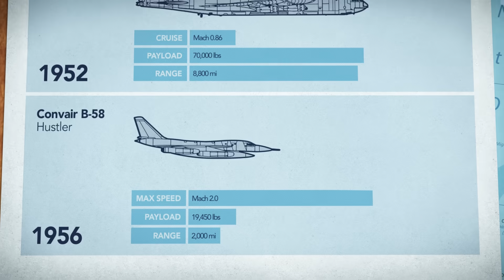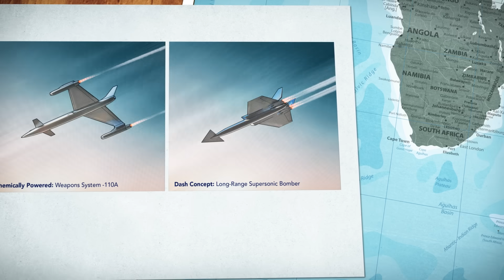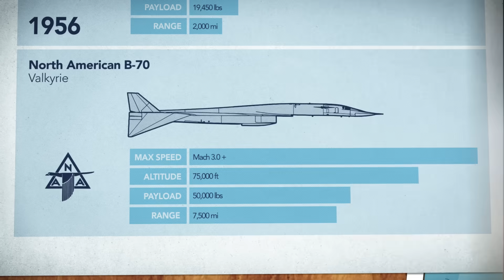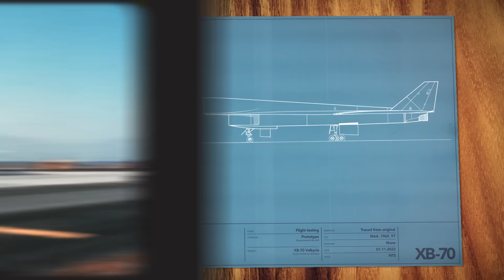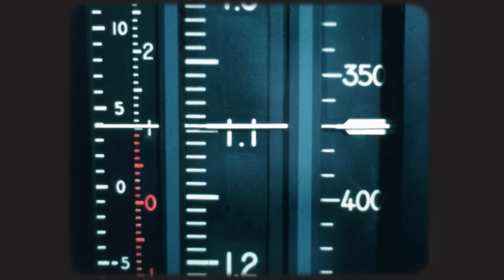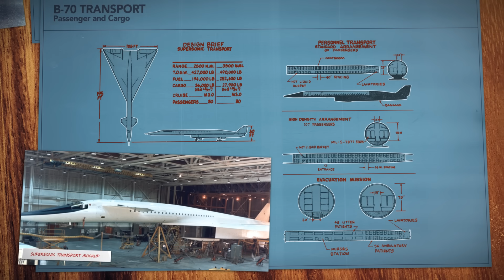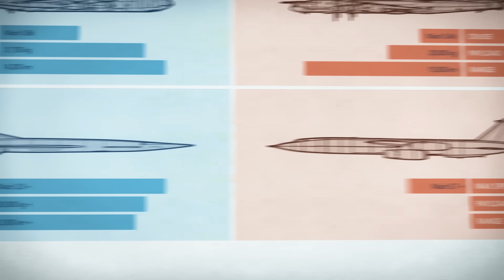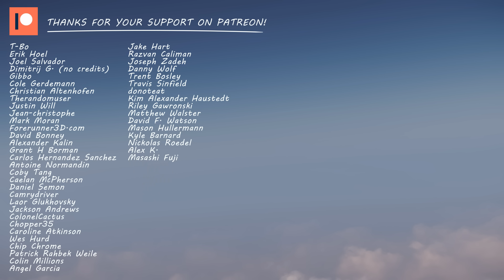The World’s Fastest Bomber: The XB-70 Valkyrie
Watch ‘The Soviet Union's Forgotten Supersonic Bomber: The Myasishchev M-50’

Thanks to Azzecco for producing the incredible XB-70 modes used in this video,

By the mid-1950’s, the United States had developed a state-of-the-art, all jet-powered bomber force. The newly introduced Boeing B-52 Stratofortesss could reach the Soviet Union from just about anywhere in the world. The soon-to-be-introduced supersonic Convair B-58 Hustler could dash to supersonic speeds. Both aircraft were engineering marvels. But even so, they were expected to perform poorly over Soviet airspace. The B-52 flew too slowly to stand a chance against the latest generation of Soviet interceptors, while the supersonic B-58 lacked the required range and payload to be truly effective. The U.S. Air Force needed a next generation bomber that would combine the capabilities of both these aircraft. A plane that could fly at supersonic speeds, travel long distances and carry large payloads.

To meet their new bomber requirements, the Air Force contracted leading aerospace companies to explore radical new technologies, like nuclear powered jet engines for extending aircraft range and high energy ‘zip-fuels’ to increase aircraft performance. Boeing and North American Aviation would play a vital role in research. But given the limitations of technology, the most practical solution put forward was the ‘dash concept’ which detailed an enormous aircraft that would travel subsonically most of the way to its target, before jettisoning outer portions of its wings and fuel tanks to make a supersonic dash.  These concepts were studied in an era of extraordinary advances in aviation technology and engineering, and by 1957 it became apparent that it might be possible to build a large, long range bomber that could fly supersonically over its entire mission.

In 1957, the Air Force outlined their specifications for an aircraft that would cruise at Mach 3, up to an altitude of 75,000 feet. It was expected to offer a similar payload and range to the B-52. Boeing and North American Aviation both submitted design concepts, but North American’s proposal was selected for development. A key principle in North American’s design was compression lift, which would significantly improve the aircraft’s lift to drag ratio when flying at high supersonic speeds. The new bomber would be designed as the B-70 (XB-70 in experimental prototype form) and named the Valkyrie.

Given the XB-70’s incredible speed and altitude capabilities, it was expected to be practically immune from interception. But developing such an ambitious bomber would be fraught with technical challenges. More critically, huge advances in missile technology would soon threaten to render the entire concept of a supersonic intercontinental bomber obsolete.